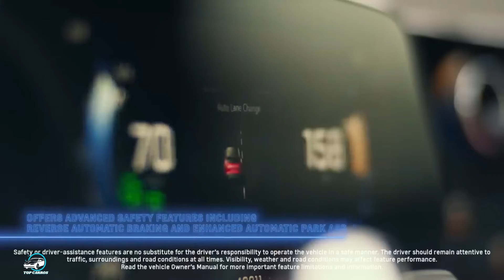NOVO CHEVROLET BLAZER EV 2024: O MELHOR E MAIS MODERNO SUV ELÉTRICO DO BRASIL | TOP CARROS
NOVO CHEVROLET BLAZER EV 2024 O MELHOR E MAIS MODERNO SUV ELÉTRICO DO BRASIL: A Chevrolet anunciou dias atrás que colocará três modelos totalmente elétricos à venda na América do Sul: o Bolt EUV, o Equinox EV e o Blazer EV. Este último acaba de ser apresentado com fotos e detalhes técnicos na América do Norte, onde será produzido para todo o mundo.

ASSISTA TAMBÉM:
NOVA CHEVROLET SILVERADO EV 2024: A ARMA DA GM CONTRA A FORD F-150 LIGHTNING: